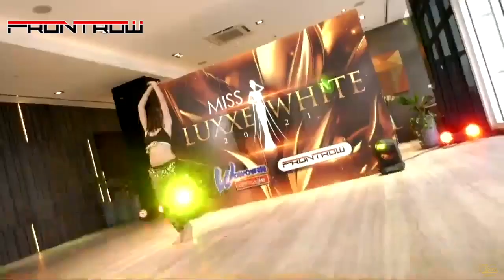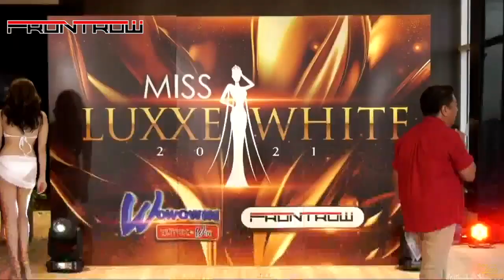Congratulations to our first 3 Miss Luxxe White winners! 👑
Miss Eleanor Antonio of Bulacan
Miss Sharla Santillan of Palawan
Miss Christine Opiaza of Olongapo